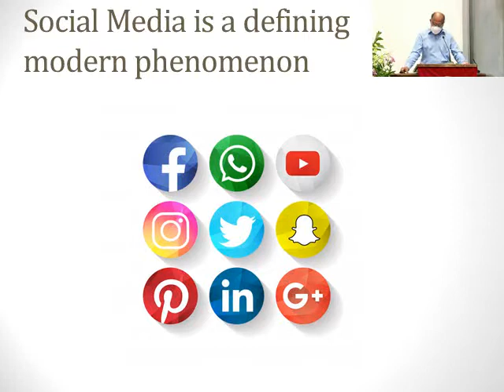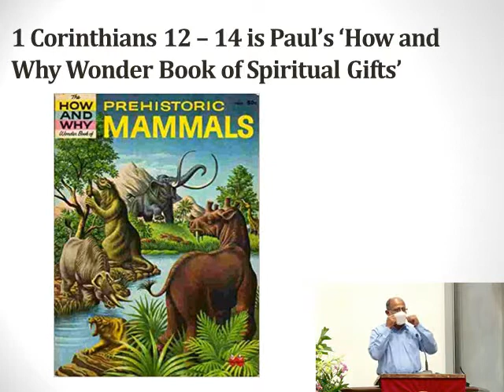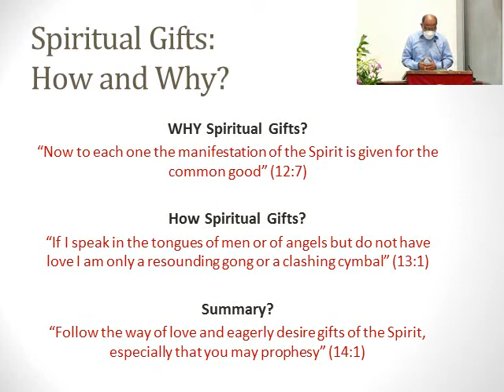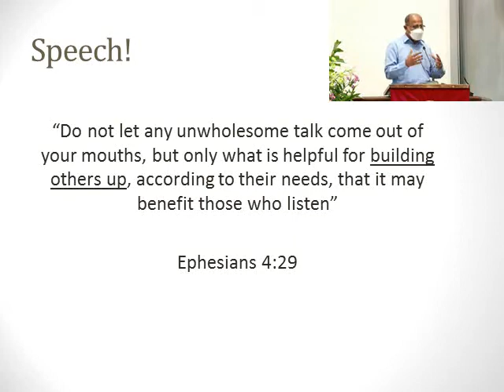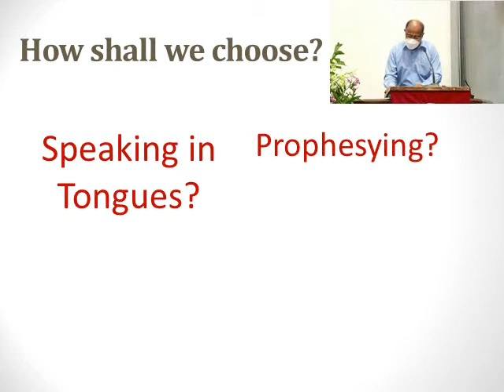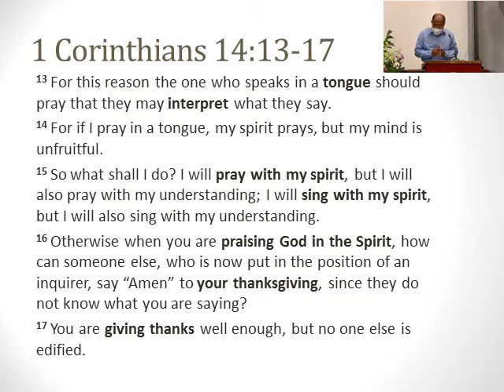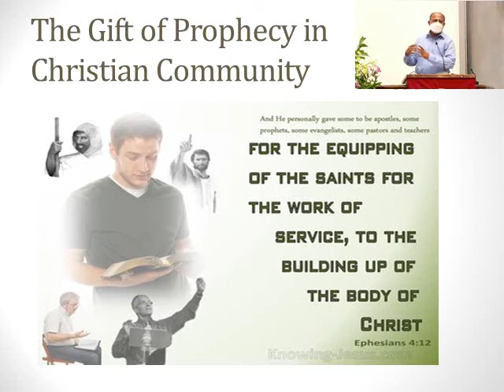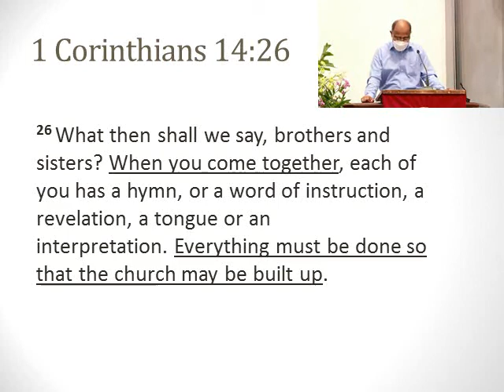From Corinth to Colombo Part 15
From Corinth to Colombo: Part 15 - Prophecy, Tongues, and Order in Worship
Preacher: Ivor Poobalan
Sunday Evening Service - 10 January 2021